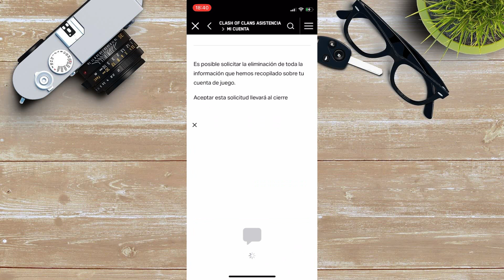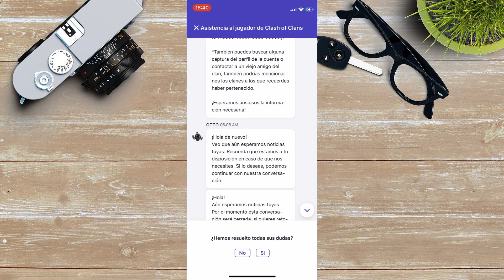Cómo eliminar una cuenta de Clash of Clans | 2023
Si por alguna razón deseas o necesitas eliminar tu cuenta de Clash of Clans, aquí te enseñamos la forma correcta de hacerlo. ¡Ve el video hasta el final y déjame un comentario diciéndome qué te ha parecido! 😉